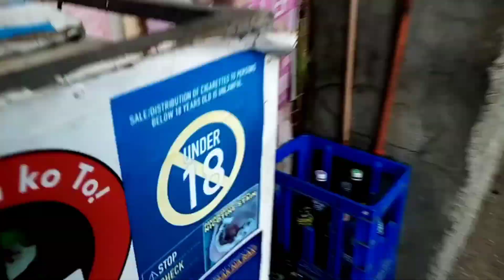umulan ng yelo